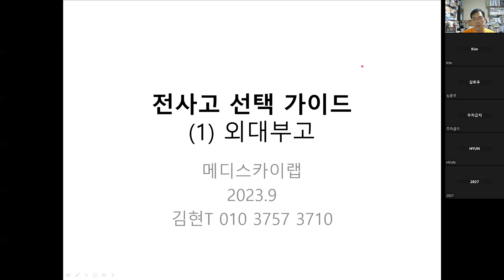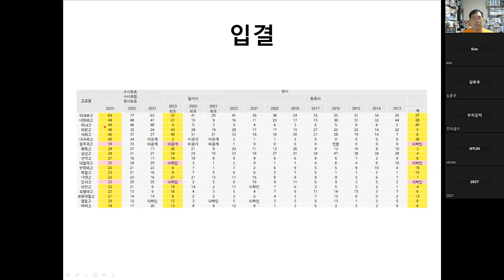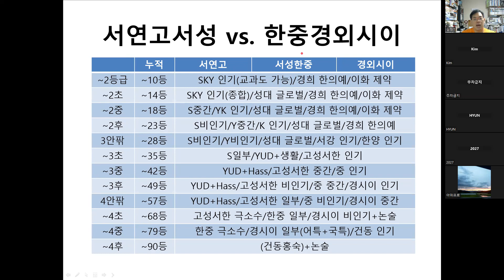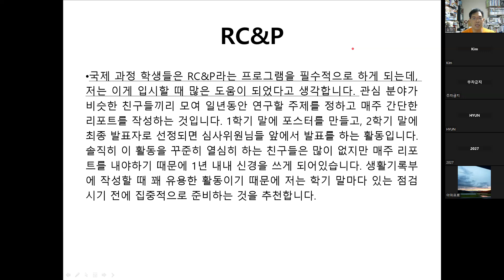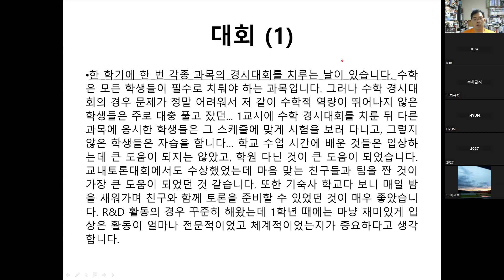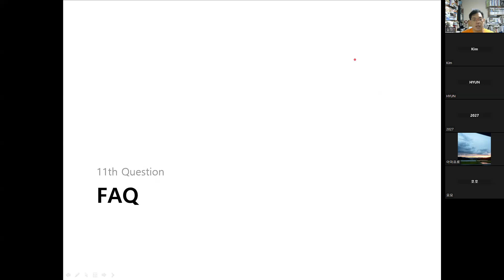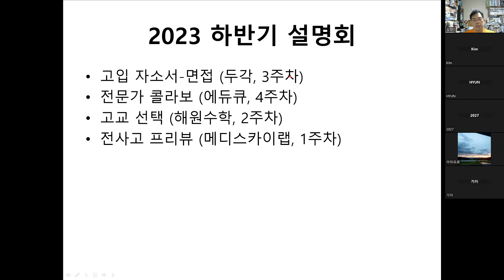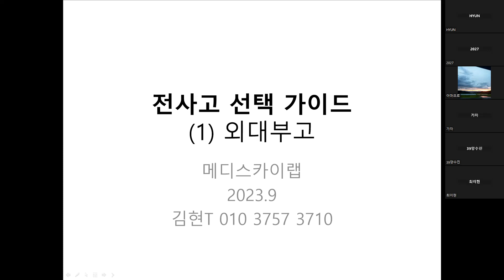전사고 가이드 (1) 외대부고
메디스카이랩에서 진행한 전사고 가이드 설명회 첫번째 외대부고 온라인 영상입니다~